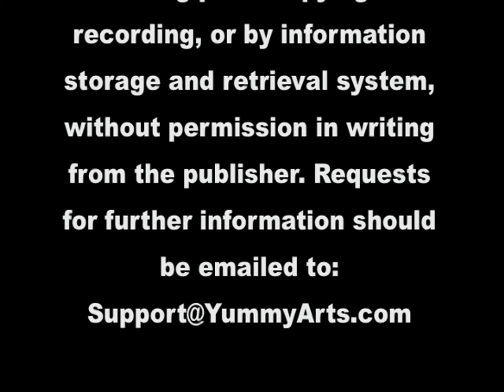Big Top Tent Circus Animals Novelty Birthday Cake Decorating How To Video Tutorial Part 7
In this extensive video course, "Ultimate Cake-Off" champ Susan Carberry puts together an adorable Circus tent cake with three just as adorable circus animals.  Not only does she demonstrate how to carve a cake, but she also demonstrates how to create a seal, an elephant and a lion from fondant!
This is a twenty-eight part video course. This video is Part 7 of 28. This full video course, and more than 625 others, may be enjoyed completely AD FREE in the YummyArts library, 24/7!